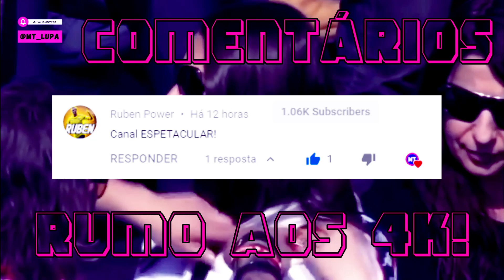20 TRANSFERENCIAS CONFIRMADAS (ÚLTIMO DIAS) ! SCHURRLE LIVRE, SOLET SALZBURGO, NOLITO CELTA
São 20 transferências confirmadas nos últimos dias, do mercado nacional ao internacional. Destaque para o internacional alemão André Schurrle que se desvinculou do Borussia de Dortmund e é agora um jogador livre para a próxima temporada. O Red Bull Salzburg contratou Omar Soulet, jovem central francês que atuava nas camadas jovens do Lyon. E por último, referência ao ex-benfiquista Nolito que irá trocar o Sevilha para regressar ao Celta de Vigo.

CAMPEÃO faz GOSTO no vídeo! 👍
E não te esqueças… Partilha sempre a tua opinião na caixa de comentários. Somos uma FAMILÍA, portanto todos AQUI temos VOZ! 🙌

Não te esqueças de ATIVAR as NOTIFICAÇÕES para não perderes os últimos vídeos!

📌 OBJETIVO ATÉ FINAL DO ANO: chegar aos 5000 SUBSCRITORES 🔥 🔥

10 Inscritos - CONCLUÍDO ✅
100 Inscritos - CONCLUÍDO ✅
500 Inscritos - CONCLUÍDO ✅
1.000 Inscritos - CONCLUÍDO ✅
5.000 Inscritos -
10.000 Inscritos -
50.000 Inscritos -
100.000 Inscritos -
500.000 Inscritos -
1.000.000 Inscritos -